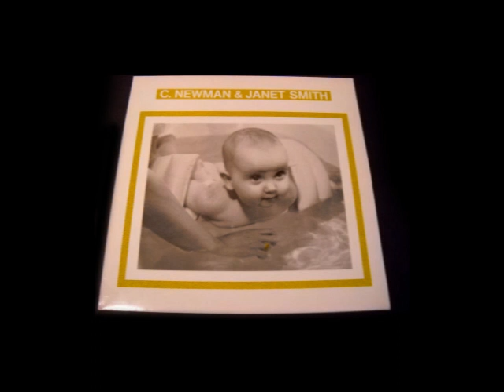C. Newman & Janet Smith ‎– C. Newman & Janet Smith (1985) [full album]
1. My Wife Is French 0:00
2. Jealousy 3:57
3. Dandruff 4:31
4. Come Away, Come, Sweet Love 6:43
5. Mushrooms On Toast 8:19
6. I Am Very Tired 10:55
7. Foreign Land 13:39
8. Very Embarrassing Situation 14:37
9. Fruit And Vegetables 16:27
10. Broken Promises 18:17
11. No 27:44
12. California Girls 29:26
13. Wanker Prize 30:58
14. Good 32:40

Recorded in London, Würzburg, Budapest & Munich between August 19th & November 30th 1984.
Cut in Würzburg November 1984/March 1985.